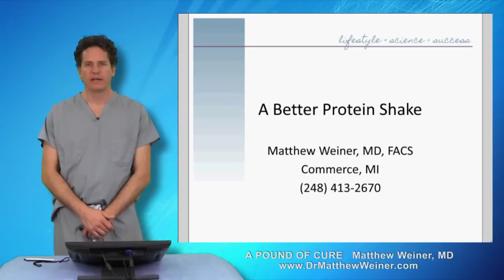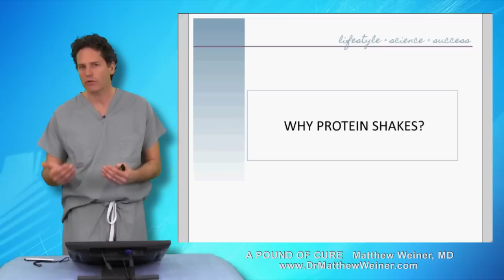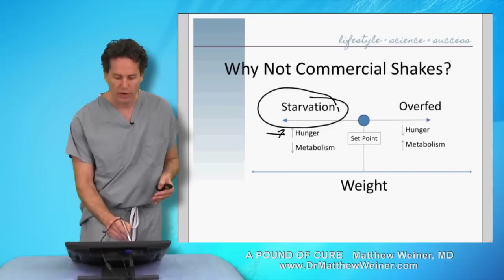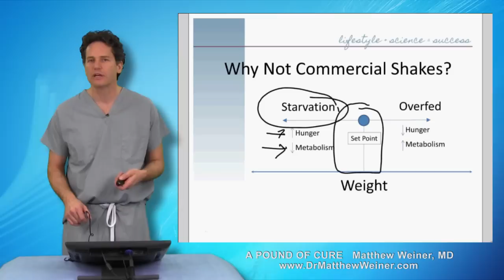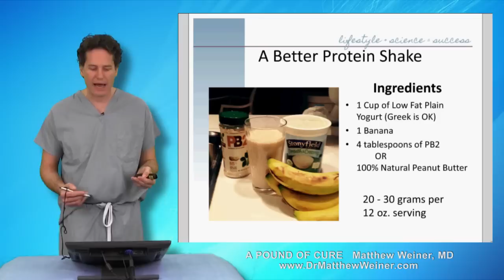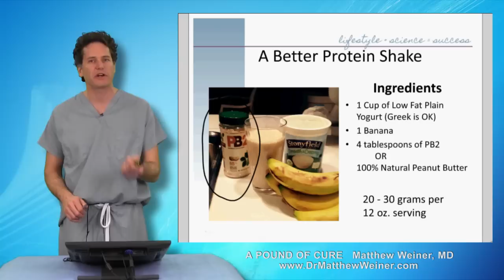A Better Protein Shake